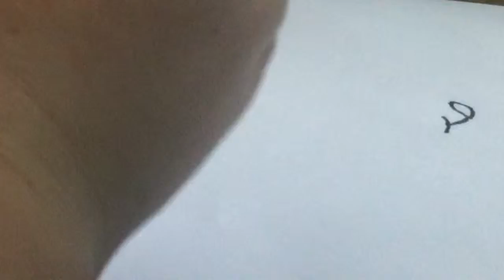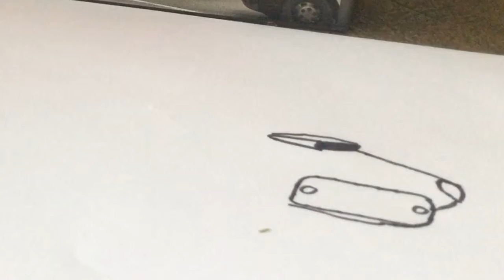How To Draw A Ferrari 1950